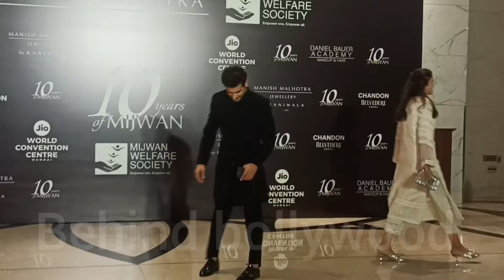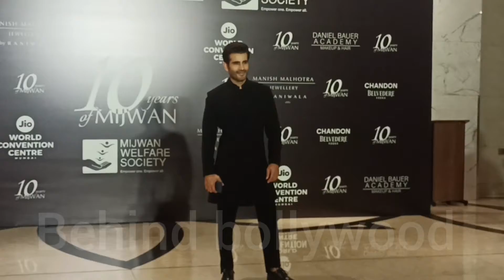karan takkar Arrive at MANISH MALHOTRA JEWELLERY/ 10 years of mijwan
karan takkar Arrive at MANISH MALHOTRA JEWELLERY/ 10 years of

mijwan#manishmalhotra jewellery jioworld bollywood bollywood fashion paparazzi enjoyment #2022